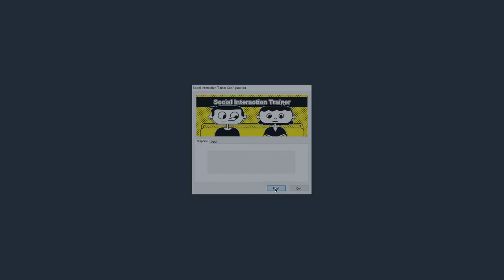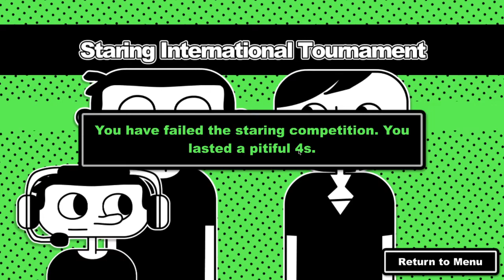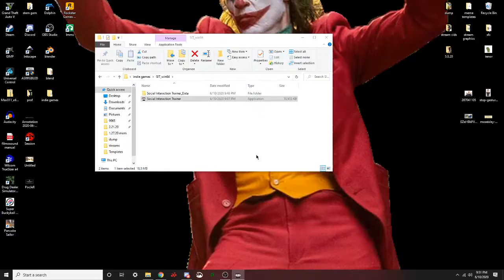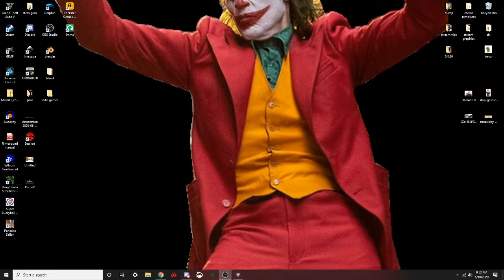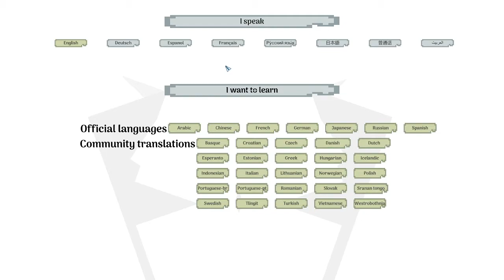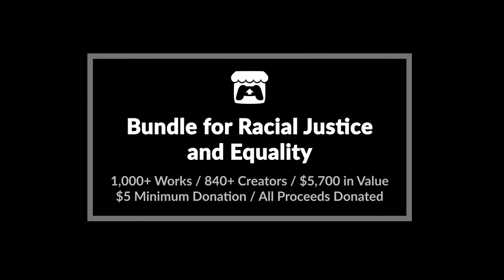Hidden! — Bundle for Racial Justice and Equality Pack (Part 1)